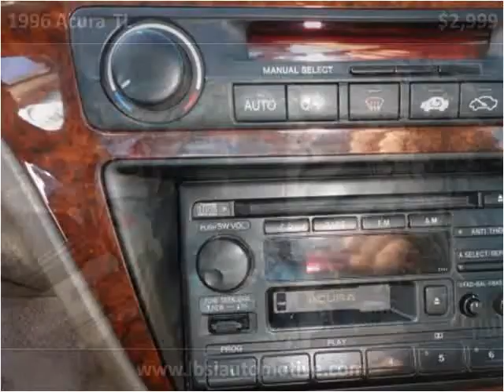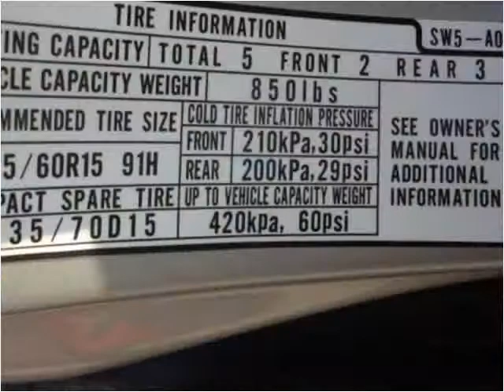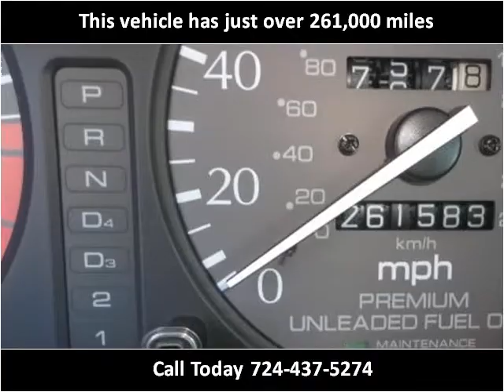1996 Acura TL Used Cars Uniontown PA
This 1996 Acura TL is available from LBSI Automotive LLC.